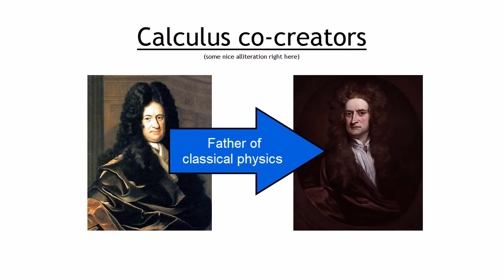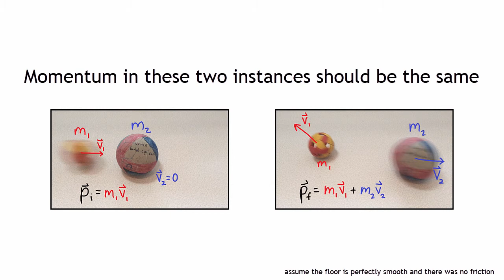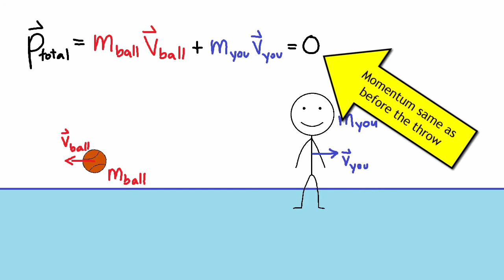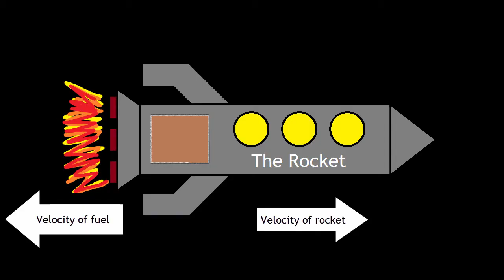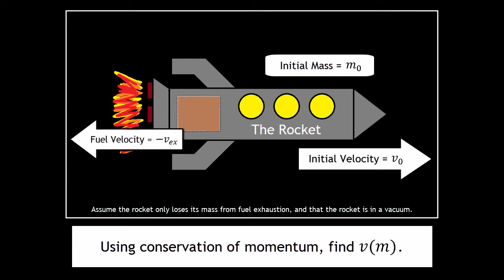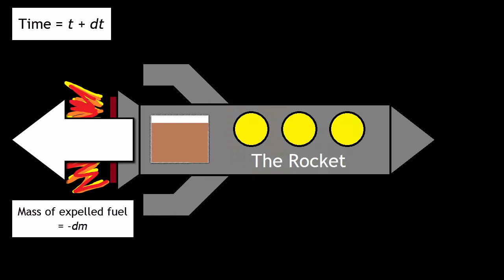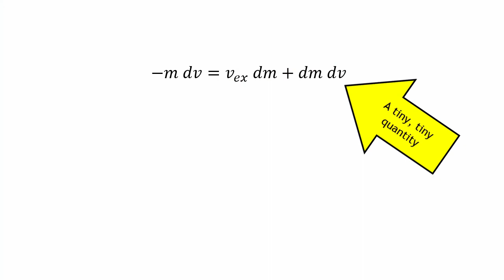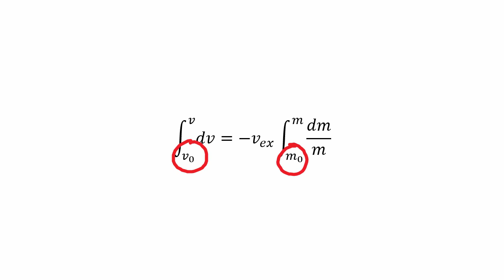Actual Rocket Science - 12 Integrals, Ep. 12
This is not a clickbait, as we will actually be deriving Tsiolkovsky's Rocket Equation in the finale of 12 Integrals.